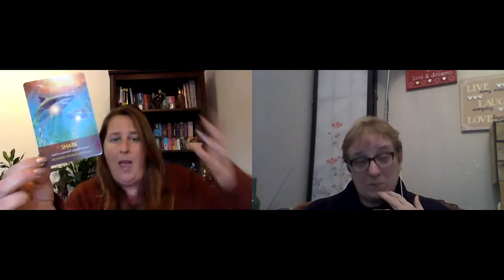Wisdom, Tarot and Tea 1/04/20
In today's show, we talked about how to raise your vibration in these difficult times. Some soulful business tips and of course some free readings.

Ready to unleash your inner magic and manifest the life you truly desire?

Enjoy my readings? Donations go back into the channel for cards and decor for videos 💖

If you would like to book your own personal reading or book a free clarity session to find out how I can help you to expand your business please don't hesitate to message

I appreciate and welcome all your Likes, Shares and Subscribes!